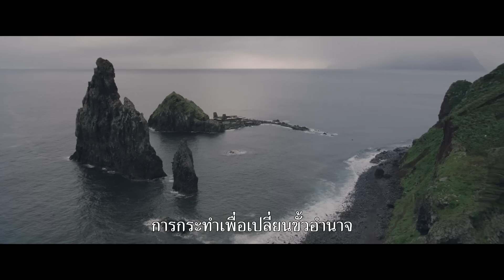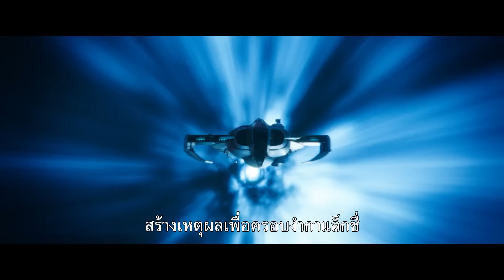รีวิว | The Acolyte | หลังผ่านมาครึ่งทาง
วันนี้ mheeMovie จะมาพูดถึง The Acolyte ซีรีส์ในจักรวาลของ Star Wars

เรื่องราวของเจไดในยุคที่รุ่งเรืองและมีจำนวนมากที่สุด แต่แล้วกลับมีนักฆ่าที่กล้าท้าทายพวกเขา ศัตรูในเงามืดนั้นเป็นใครกันแน่? หมีดูแล้วรู้สึกยังไง วันนี้จะมาเล่าให้ฟัง

ติดตามได้ใน The Acolyte สตรีมบน Disney+ Hotstar ครับ

บริษัท เอ็มเอช มูฟวี่เฮ้าส์ จำกัด